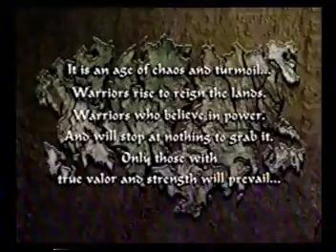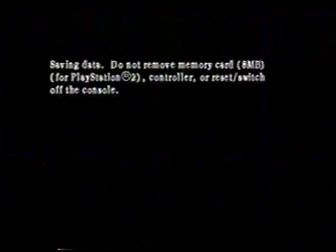Oldies - Devil Kings - 1